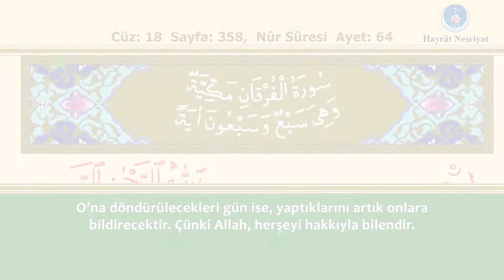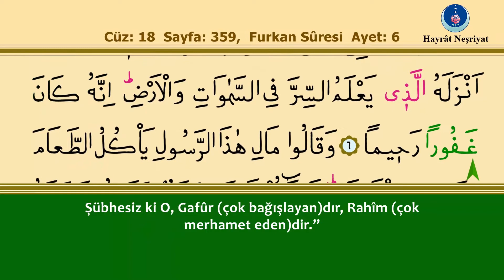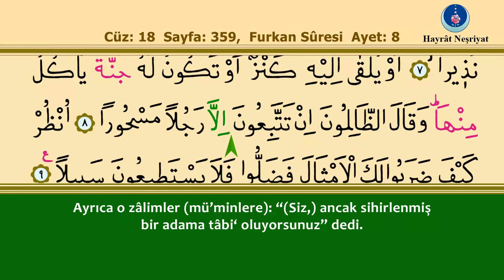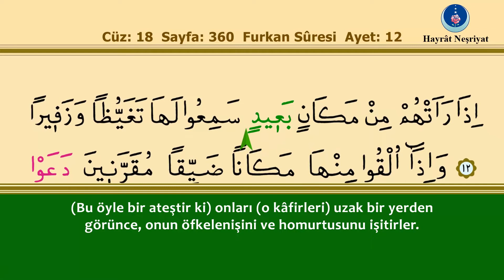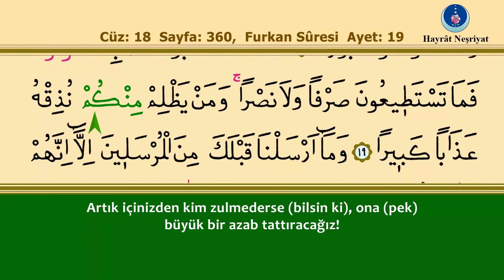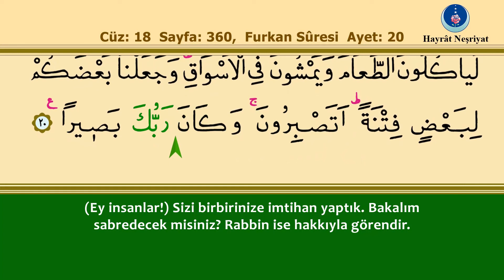25. Furkan Suresi - İshak Danış, Takipli ve Türkçe Mealli (1080p Yeni Video)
İshak Danış hocanın kıraatinden, takipli ve Türkçe mealli Hayrat Neşriyat Tevafuklu Kur'an-ı Kerim'inin 25. Furkan Suresi...

Her hakkı mahfuzdur. © Hayrat Neşriyat - 2022